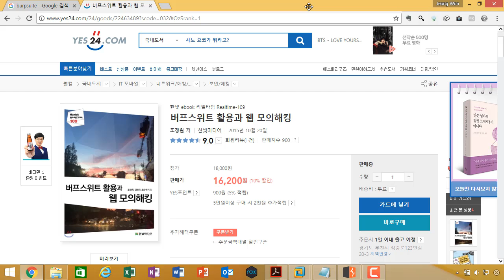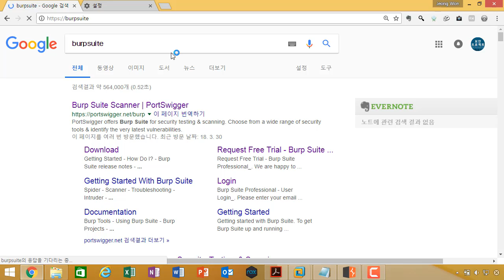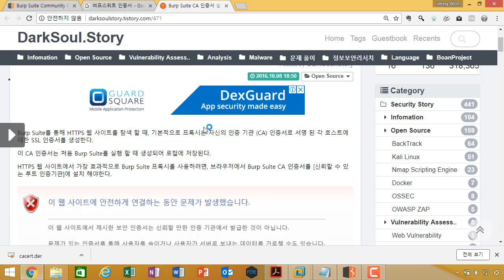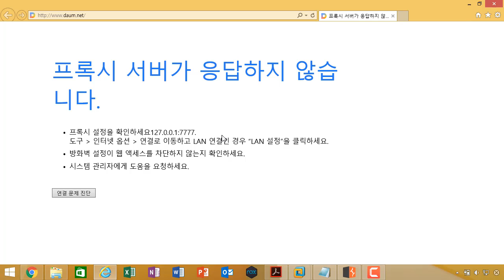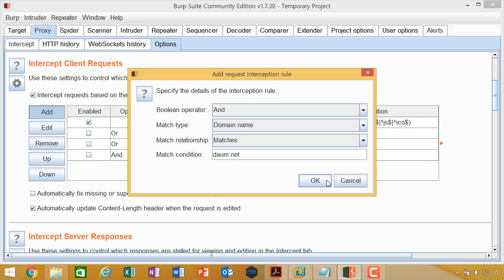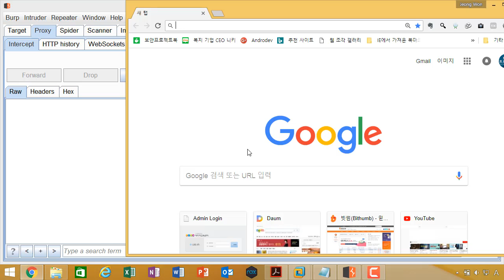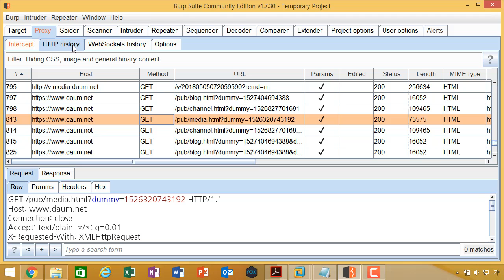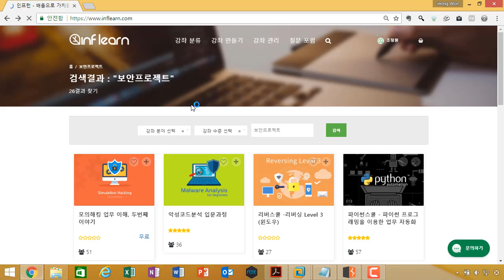(버프스위트를 활용한 웹 모의해킹 시리즈) 02 버프스위트 프록시 개념과 설정 방법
보안프로젝트 )에서 제공하는 "버프스위트를 활용한 웹 모의해킹" 시리즈 강의입니다.